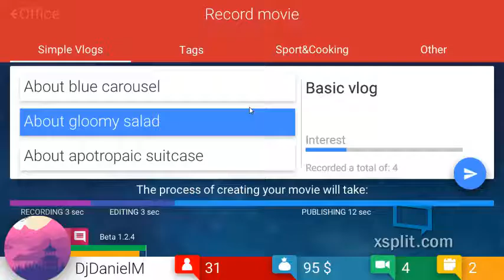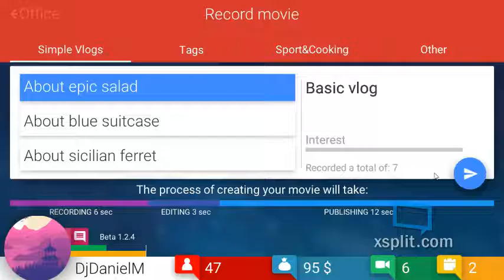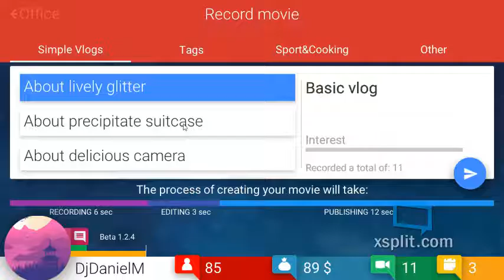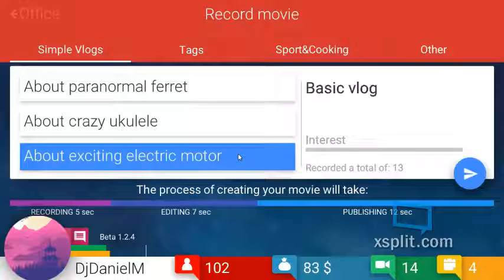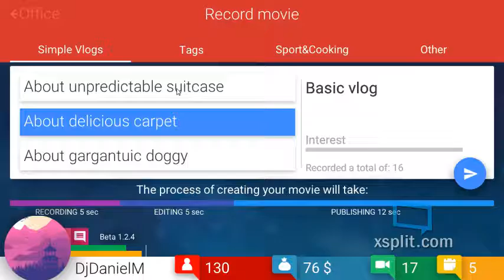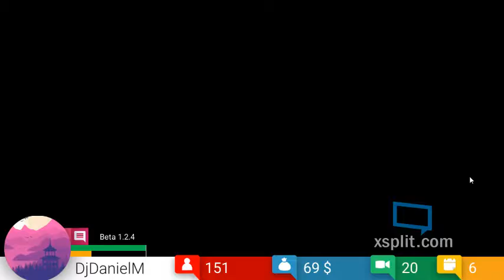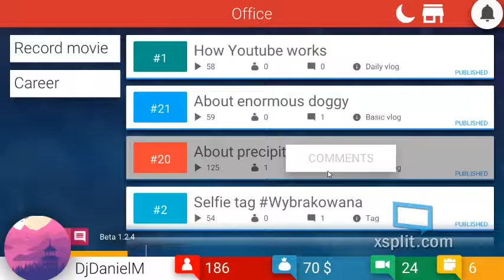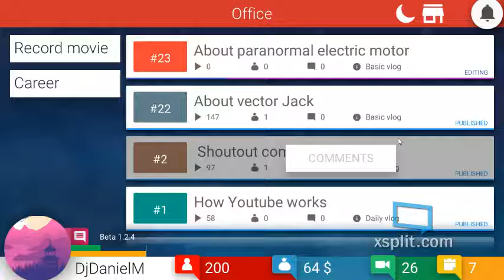Tube Tycoon ep 2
Make sure to smash out that like button!